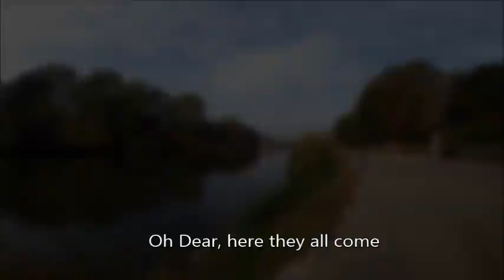Off To England We Go